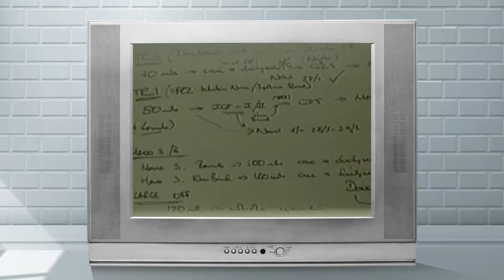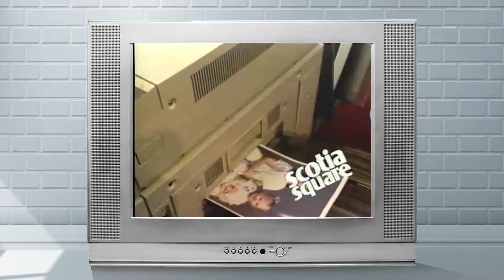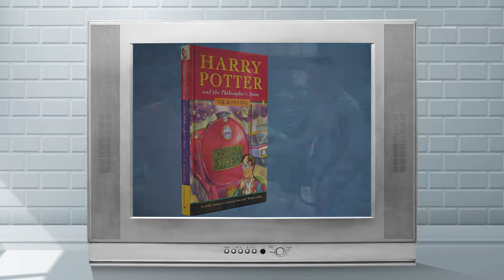SS TimeMachine 90s